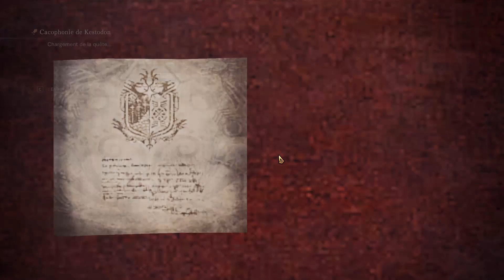MONSTER HUNTER WORLD FR | Le Grand Jagras | Let's play | Episode 3 [HD][60fps]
Salut à toutes et à tous, nous nous retrouvons pour l'épisode 3 du let's play sur Monster hunter world. J'ai essayé dans cette vidéo d'améliorer la qualité du son. J'espère que celle ci vous plaira.

Bonne journée/soirée à vous.